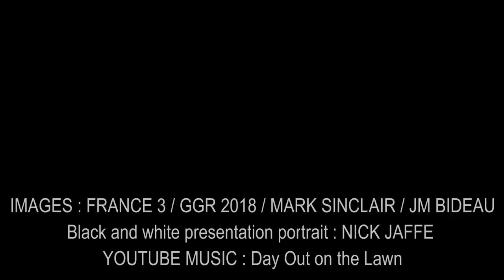MARK SINCLAIR TRIBUTE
Here is a tribute to MARK SINCLAIR, the 60 years old skipper from Australia on his way to Adelaïde, his home town, to get water and clean his hull full of barnacles. Introduction black and white portrait by Nick Jaffe.